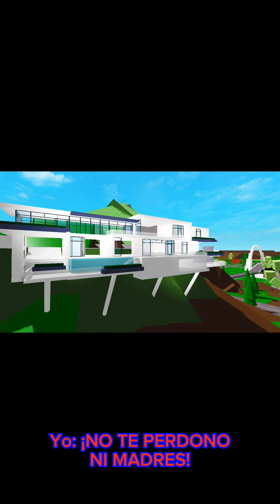Boruto está en graves problemas